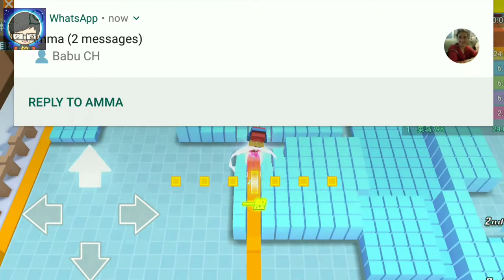Painting Carpenter combat (test suits) Gameplay Full HD (Android /IOS) by grand game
Dear "paint smith" who:

"paint smith fight" on December 25 at 11:00 officially launched the first test of joy, hope this round of testing for everyone's Christmas and New Year Day even more fun! ~ ~

During the test We have prepared a daily check-in welfare and daily scheduled lucky draw, a lot of gifts, we do not miss yo. Of course, as a light-weight tournament, we also hold [GM Challenge] and [Water Friendly Tournament] which will open simultaneous live broadcasts, participate in competitions and live broadcasts and get various kinds of rewards in kind. Fun at the same time also want you to change the money